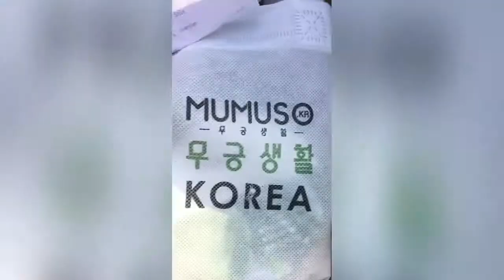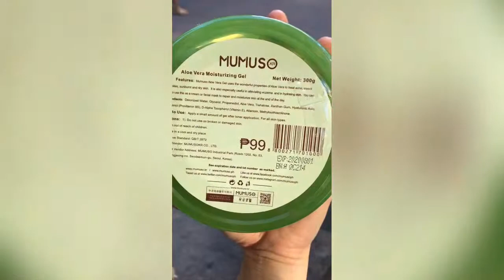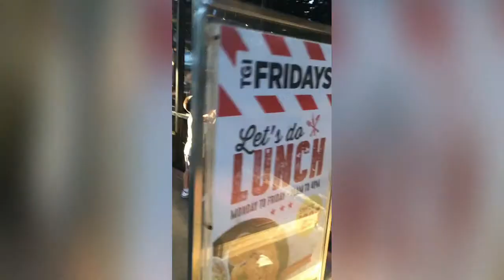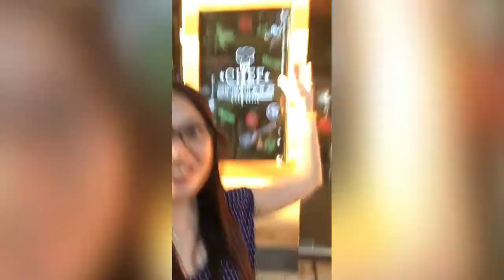Me and My Love Ones. (Tara Kaen!)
Masaya kapag kasama pamilya.

Story mode.
Documentation lang about sa ginawa namin buong araw.